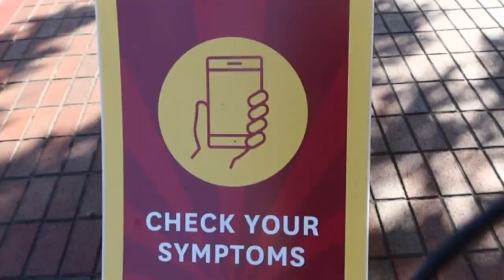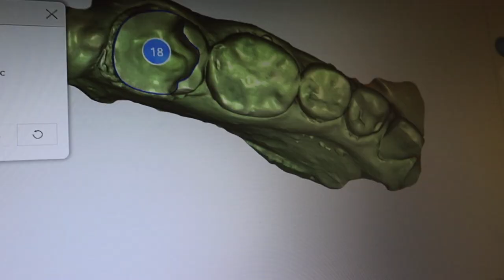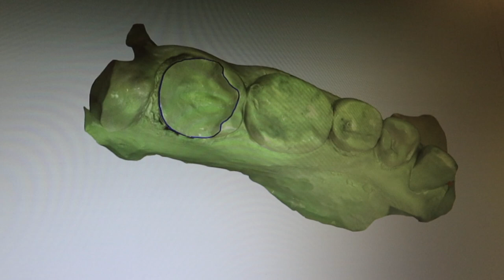One month until I graduate Dental School //Vlog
Hello Everyone!!

I can't believe it but my dental graduation is only one month away. I will be attempting to record a weekly vlog until graduation so expect to see 3 more videos coming up in the near future. As you might be able to tell, I got a new camera and I'm having trouble focusing but hopefully I'll get the hang of it soon. I hope you enjoy!

If you're taking the DAT soon, consider purchasing DATBooster! It's an amazing new resource from the same creator of PATBooster!

Supplement DATBooster with DATdestroyer. Good luck!

Love,

Erika Correa